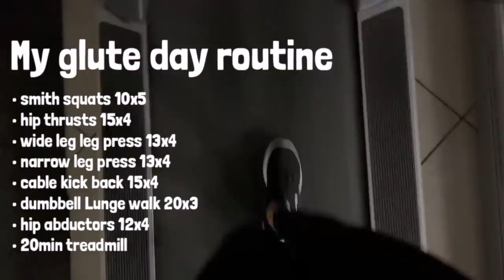A Fit Day In My Life || workout routine + healthy meal ideas etc...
My size: XS

HI GUYS!!
Here’s a day in my life on a SUPER FIT DAY! Like I mentioned in the video, a super fit day is the kinda day I’m extremely productive and more focused on being fit! This motivation comes usually from seeing a post from the night before but in this case this video was inspired by my new activewear clothes sent my stronger! ❤️

Instagram: @nimeshaa ( 2 A’s )
Tiktoks: nimeshaaa ( 3 A’s )
Twitter: niimeshaa. ( 2 A’s )

*  ТТDeye: nimesha
* BelleGlory: nimesha
* Sudtana: nimesha15
* teamiBlends: NIME15
* Yoins: LX15, LX20
* TeaTimeTarot readings: Upgradetouplift20
* LuxuryEscapes: Nimeshaa
A little about me:
* name: nimesha
* nationality: Sri Lankan
* born and raised: Dubai, UAE
* currently living: Belarus
* height: 5 ft